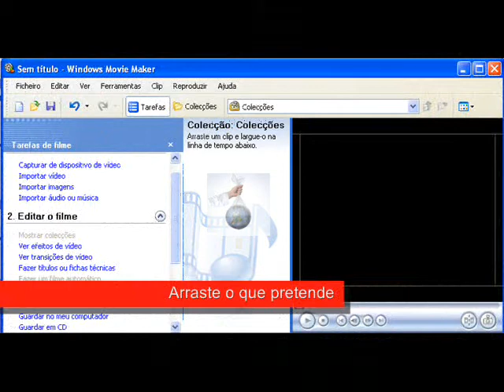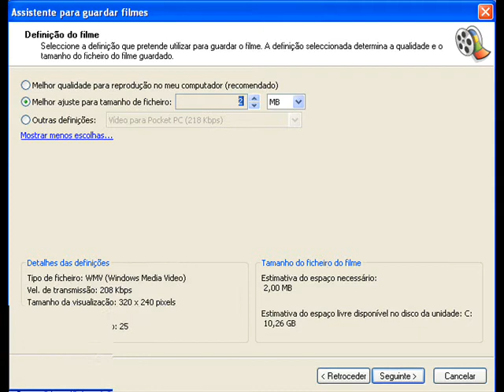Manual de Instruções do Windows Movie Maker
Quem não sabe utilizar o Windows Movie Maker, tem aqui uma explicação muito pormonizada.